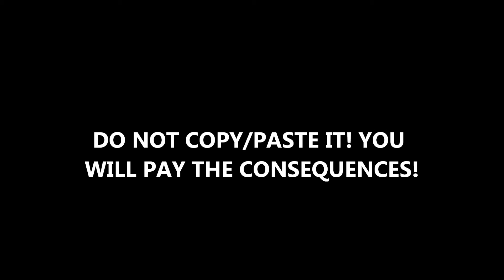LolWut Battlefield 3 ALPHA FEW MIN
DO NOT COPY/PASTE
DO NOT INFORM EA
GOOD LUCK XD